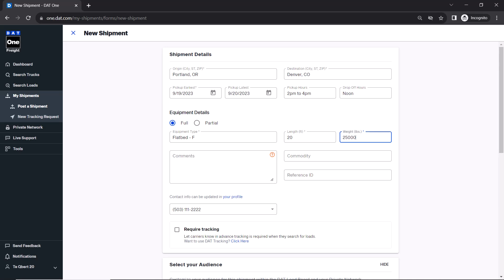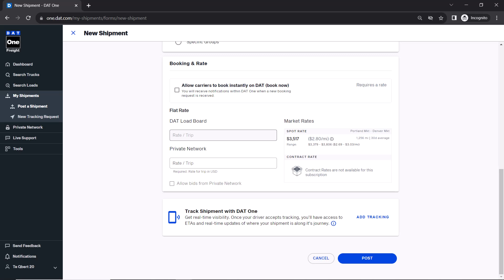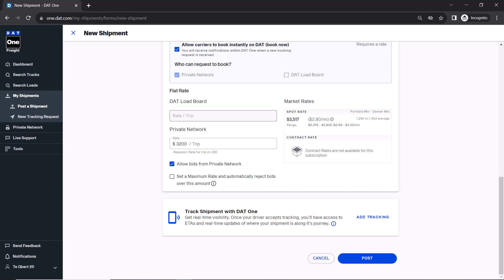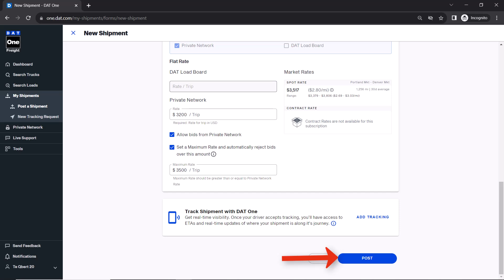How to Post a Shipment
Learn how to post a load/shipment in DAT One.